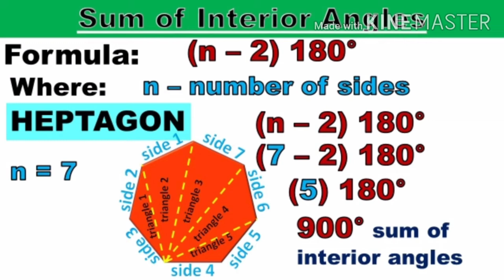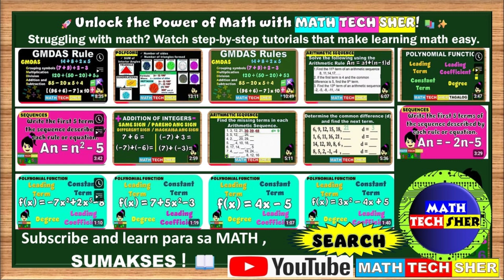HEPTAGON : POLYGONS (Interior Angles, Triangles Formed & Side Count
A heptagon is a polygon with seven sides and seven angles. It is one of the basic types of polygons and can be either regular (all sides and angles are equal) or irregular. Heptagons appear in architecture, design, and geometry, offering a unique and interesting structure.